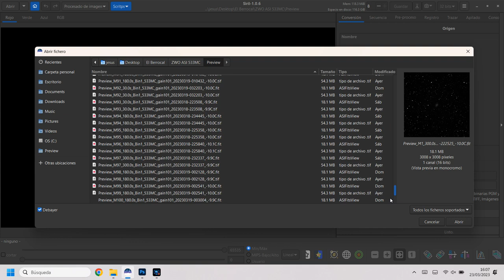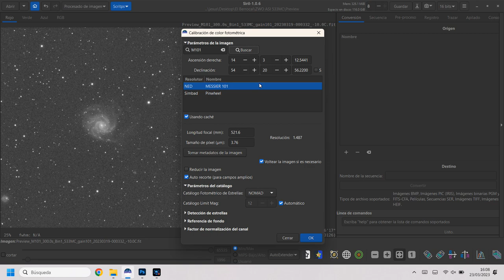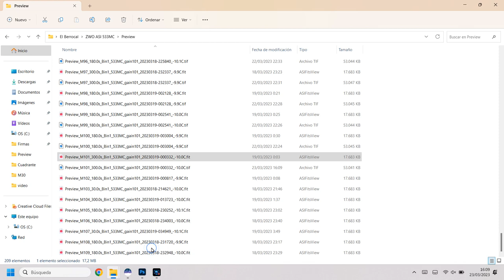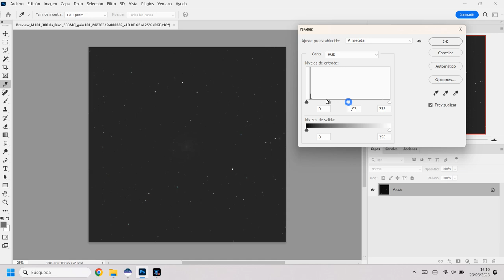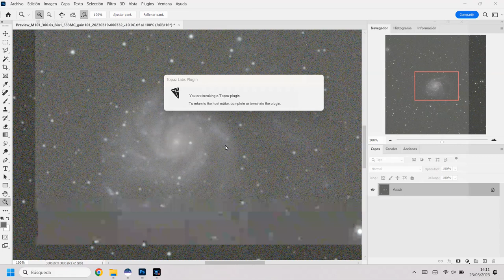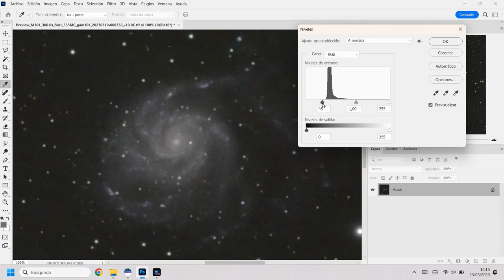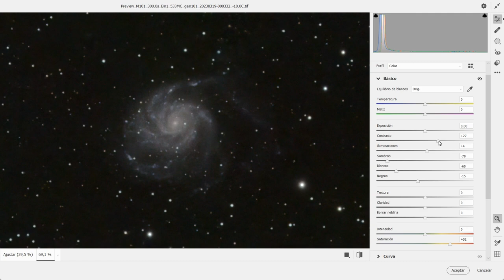Marathon Messier. Ejemplo de Procesado de M101 con SiriL, Photoshop y Topaz DeNoise AI.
Procesado de una de las imágenes capturadas en la Marathon Messier, M101,celebrada el 18 de marzo de 2023 en la Sierra Norte de Sevilla. La imagen es una toma única de 300 segundos con la cámara ZWO ASI533MC y un telescopio Skywatcher ED80 Black Diamond.
El procesado se ha hecho con los programas SiriL, Photoshop y Topaz DeNoise AI